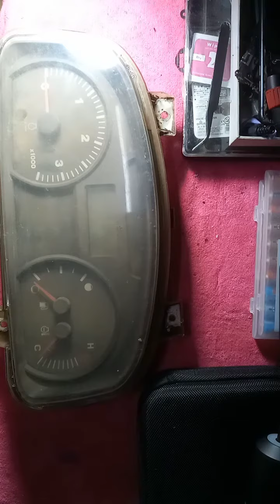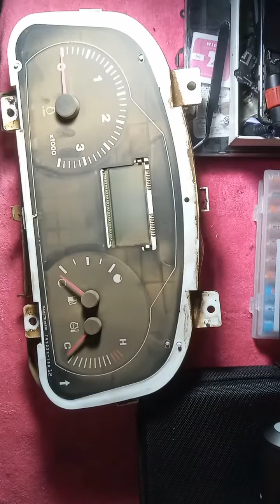Tractor kubota M6040 ខូចតាបឡូ មានបញ្ហាឆ្លងនិងខូចដុំត្រនិចជុំម៉ាសុីន Video-01